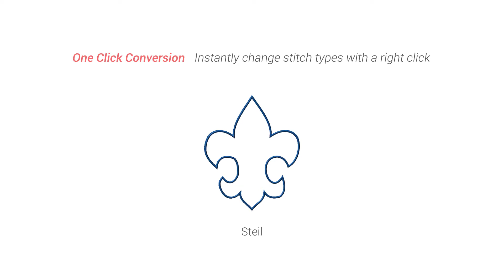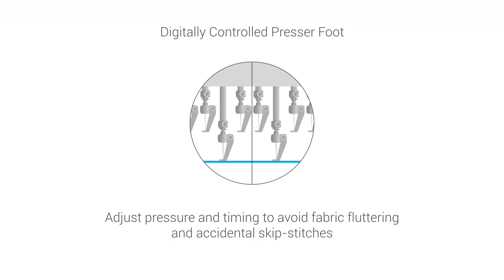DG16 by Pulse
Unleash your creativity with Tajima DG16 by Pulse! DG16 offers more ways to creatively personalize products than ever before. Make any design uniquely your own with new fonts, features, stitch types and editing tools.